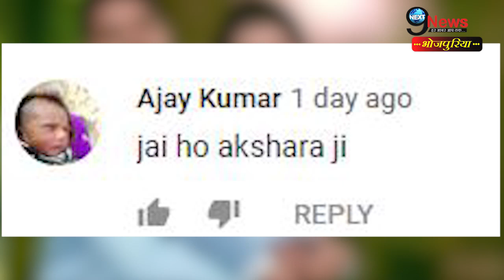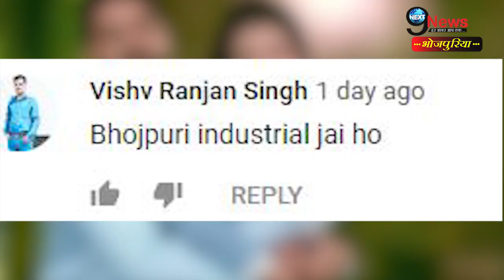अक्षरा सिंह-पवन मामले पर खेसारी लाल की प्रतिक्रिया पर फैंस की राय| Pawan Singh, Akshara, Khesari Lal